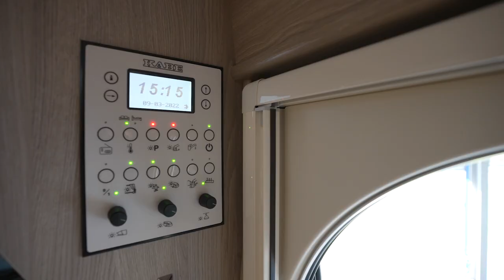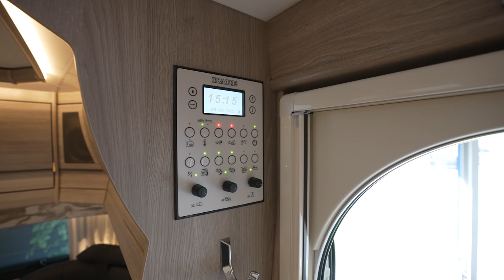KABE Safir 600 TDL E2 - De Greeff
Beschrijving: Kabe Safir 600 TDL E2

Breedte: 230 cm.
Opbouw lengte: 695 cm.
Totale lengte: 820 cm.
Leeg-gewicht: 1652 kg.
Maximaal gewicht: 2000 kg.
Laadvermogen: 348 kg.

Slapen
Aantal slaapplaatsen: 4

Indeling:
Zitplaatsen
Rondzit
Keuken
Middenkeuken
Slapen
2 aparte bedden
Sanitair
Sanitair: Achter-opstelling

Accessoires:
Keuken
Afzuigkap
Boiler
Gascomfoor (Aantal pitten: 3)
Geoptimaliseerde koelkast ventilatie
Grote koelkast
Inwengige afvalwatertank
Koelkast
Spoelbak
Vriesvak
Sanitair
Cassettetoilet
Douche
Ergo toilet-doucheruimte
Handdoekdroger
Schoonwatertank (vast)
Toilet/Wasruimte
Vuilwatertank
Watertank 38 liter
Radio/TV
Audioinstallatie
Mediacenter
Radio
Radio-voorbereiding
Soundsysteem
Verwarming
Alde vloeistofverwarming
Automatisch vloerverwarming met watercircuit
Circulatie-verwarming
Droogkast met opvangbak
Geoptimaliseerd ventilatiesysteem
Kachel
Ringverwarming
Verwarmd schoenenvak
Vloerverwarming
Winterisolatie
Exterieur/Interieur
Ambiente verlichting
Antislipbekleding op de kussenrug
Buitenaansluiting 230V/12V/TV
Buitenlamp
Combi horren
Combicassettes
Dakluik
Dakluik groot
Dakluik heki
Decoratieve kussens
Deur met raam
Dubbele temperatuursensor
Garderobeverlichting
Glad plaatwerk
Gladde beplating zijwanden
Hoofdsteunen
Hordeur
Indirecte verlichting
Indirecte verlichting nabij de bovenkasten
Indirecte verlichting onder de bovenkasten
Leeslampjes
Lichtmetalen velgen
Luifellijst verlicht
Luxe ramen
Panoramadak
Plexiglas met verlichting bij het werkblad
Schuifladen soft close
Seitz DeLuxe combi horren
Tweekleurig meubeldecor
Uittrekbare skivaklade
Verlichting voor flessengaskoffer / skivak
Slaapcomfort
Bedframe van aluminium
Lattenbodem
Techniek en veiligheid
Accu
Accu met lader
Buitenlamp
Disselafdekking
Led verlichting
Lekkage indicator voor flessengas
Mistachterlicht
Nachtverlichting
Omvormer
Rookmelder
Schokbreker
Serviceluik
Stabilisator
Ventilatieluikje
Verlichting disselbak en skivak

Bijzonderheden:
Nieuwprijs Kabe Safir 600 TDL vanaf: €53.825,-

Comfort pakket €2.582,-
- Grote koelkast met vriesvak
- Hoofdsteunen
- Bagageluik
- handdoekdroger
- ventilatieluik
Design pakket €2.081,-
- Heki 2
- licht metelen velgen 17"
- Deur met raam
- Disselafdekking

Totale nieuwprijs incl. opties: € 58.488,-

Dit product is verkrijgbaar bij:

De Greeff
A. van Gelderweg 97
5361 CV Grave
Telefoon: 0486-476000